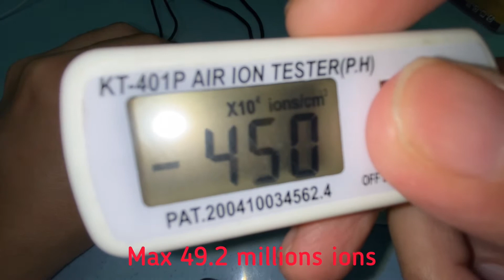Oka Go Detoxifier Plasma Ions Live Test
Oka Go Detoxifier Live Ions Test compared to other brands which claim to have 150 million ions.  Oka Go Detoxifier is one of the best wearable and portable detoxifier that consists 200 millions ions/cm3 but also rich in active oxygen where it can kills 99.99% of viruses and bacteria.  This combination makes it unique and different from its nearest competitors.

What is Oka Go Detoxifier?
Oka Go Detoxifier is the 1st personal air purifier with 3 different modes for convenient usages that turn your breathing zone into a protective shield against viruses, bacteria, harmful airborne pollutants, smoke and odors.  It  uses the latest 3rd generation of active oxygen technology coupled with 200 millions ions and is effective to kill 99.99% bacteria and airborne viruses.

Uniqueness
1.  Safe for children and pregnant lady
2.  Suitable against HFM disease, covid and other allergies
3.  Reduces eyes fatigue from TV, computer and handphone
4.  Ideal for students, adults and holiday goer.
5.  Can be used in area like school, study table, working desk, crowded meeting or exhibition, airport, dining and other public places.
6.  3 modes include wearing around the neck, clip on shirts and placing on the surface/table.
7.  No chemicals such as chlorine dioxide, no fan, no filter and no maintenance required.
8.  Easy to carry, lightweight 78g and portable.
9.  Come with a rechargeable battery of upto 40 hours usage/charge.
10.  Eco friendly RoHs compliance material (safe for skin)